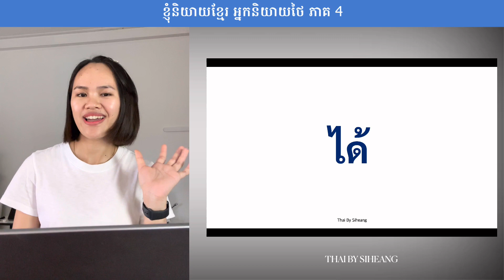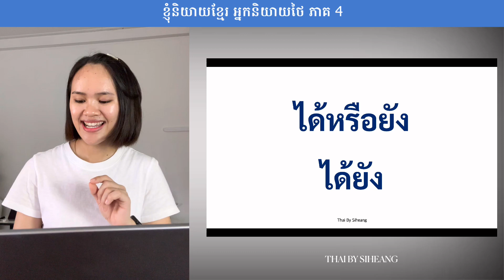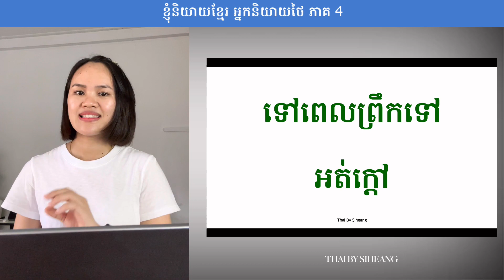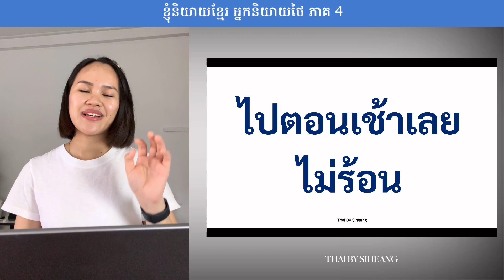រៀនភាសាថៃ | ខ្ញុំនិយាយខ្មែរ អ្នកនិយាយថៃ ភាគ 4 ได้ [ដាយ]បាន ฝึกคิดเป็นภาษาไทย